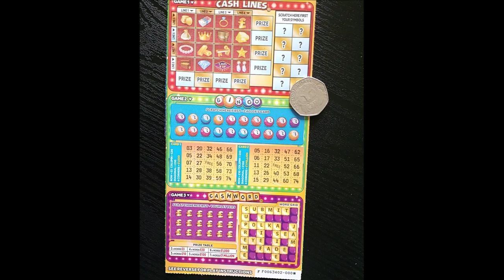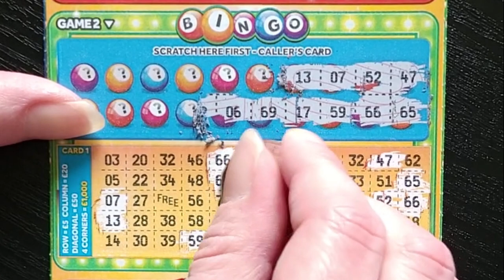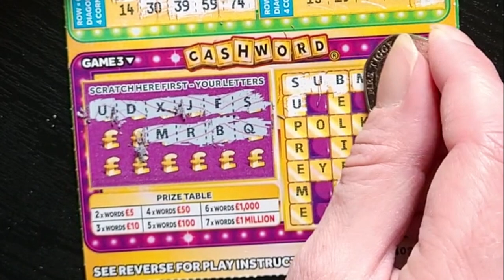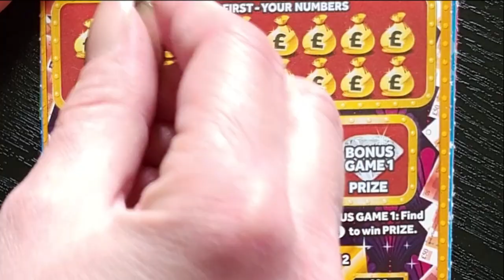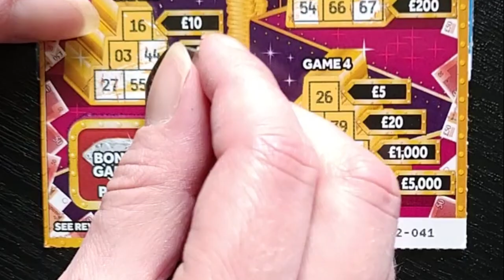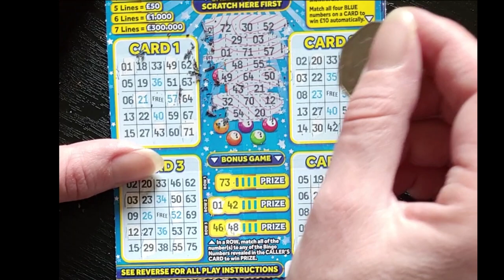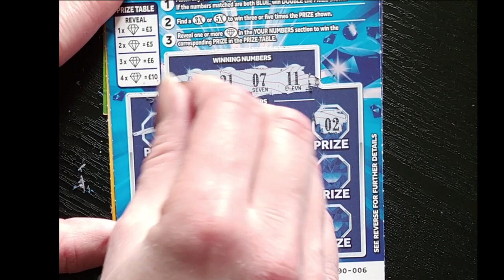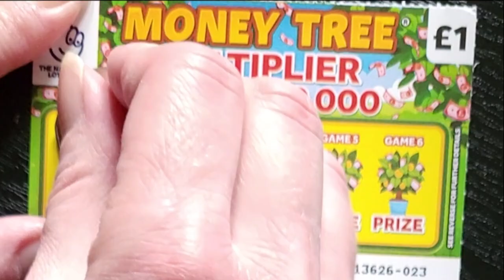£26 Mix of Lotto Scratch Cards 1 National Lottery ScratchOff Scratcher ASMR Scratchcard Jackpot Hunt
In play -
£5 - 3 in 1
£5 - 12 Pays Of Christmas
£5 - Bank The Cash
£3 - Bingo Bonus
£3 - Sapphire Multiplier
£2 - Gold 7s
£2 - £120,000 Richer
£1 - Money Tree